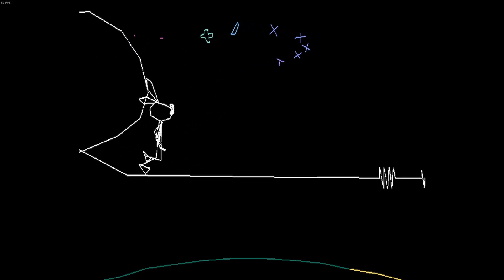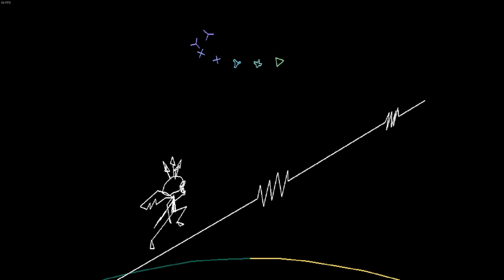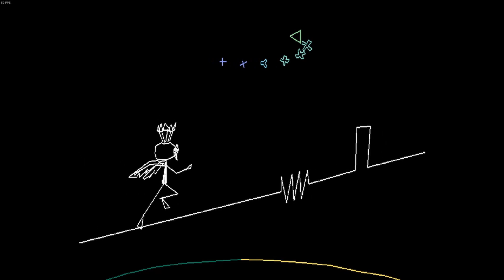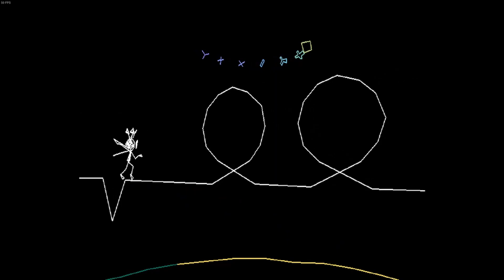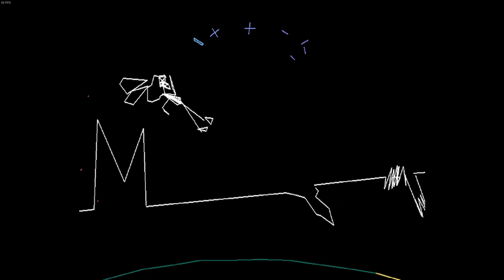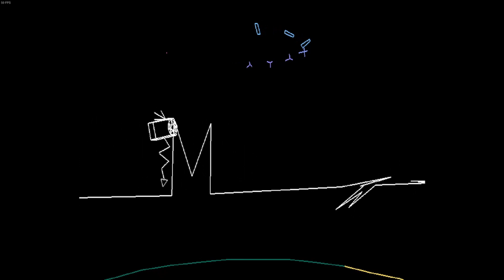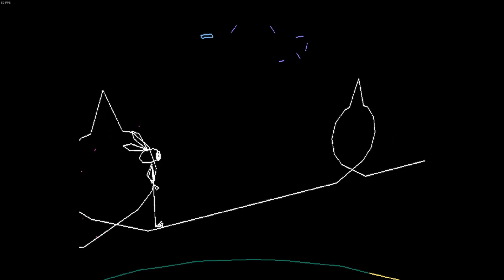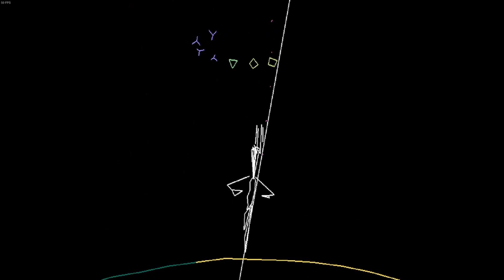I played some tracks from the album Nevermind by Nirvana in Vib-Ribbon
Timestamps + more Infos down below:

00:00 Track 01 - Smells Like Teen Spirit
05:48 Track 03 - Come As You Are
08:52 Track 05 - Lithium
10:10 Track 09 - Lounge Act
13:21 Track 13 - Endless, Nameless

This was recorded and played on PC using RetroArch with the Beetle PSX HW Core and the Audio CD is a real CD from the 30th Anniversary Edition of Nevermind. I own both a copy of the game and the album, I do NOT condone piracy!
For people having digital versions of certain albums, there is a way to play them using this method:

For those, who are confused, this PlayStation 1 game is called Vib-Ribbon and it's a rhythm game developed by NanaOn-Sha. The Producer is Matsaya Matsuura, famous for creating "PaRappa The Rapper" and "Um Jammer Lammy". This game is small enough to fit inside the PS1 RAM to play your custom audio CD's!